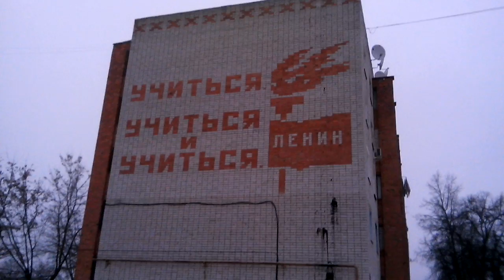Дом с лосем Достопримечательности Жуковки